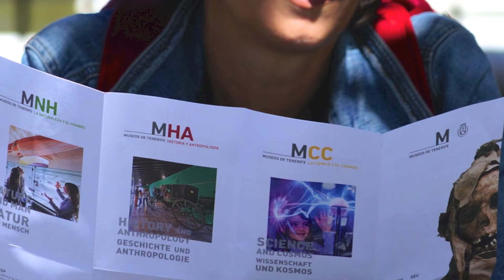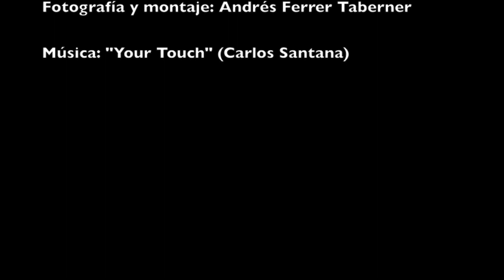Tenerife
Fotomontaje sobre la esencia paisajística, arquitectónica y humana de la isla de Tenerife.